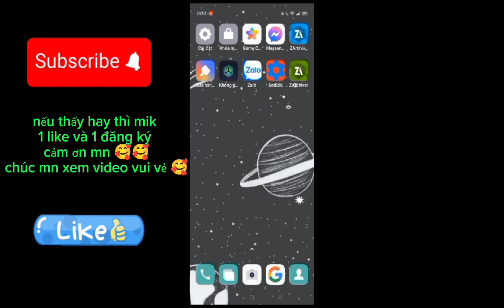Fix lag free fire V1 phiên bản mới nhất 2024,data giảm lag hiệu quả cho điện thoại RAM 1GB-4GB OB44